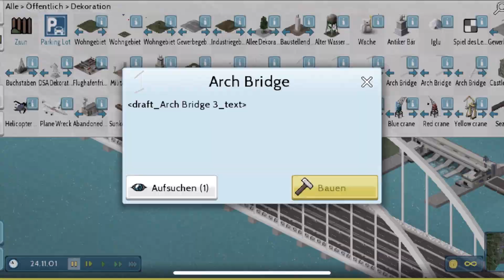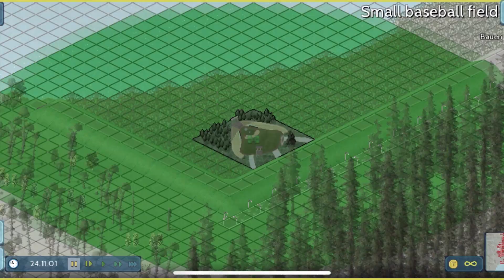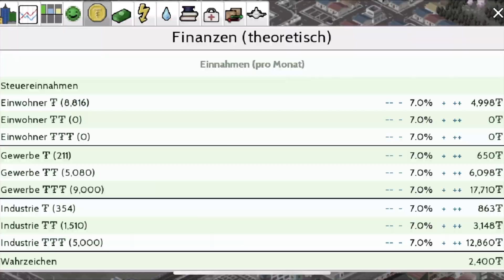TheoTown: Expanding The City | Timelapse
recorded with IOS

timestamps:
00:15 nature works
02:00 Seaside
06:09 Bridge
17:10 Sakura river
21:22 end

Caballero - Ofshane
Blurry Vision - Corbyn Kites

TVideos timelapse videos 2021